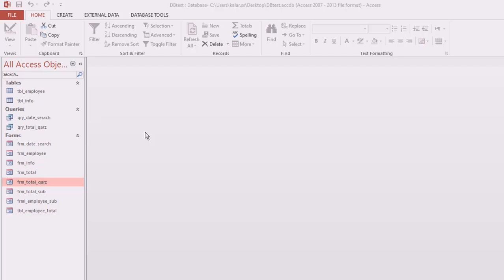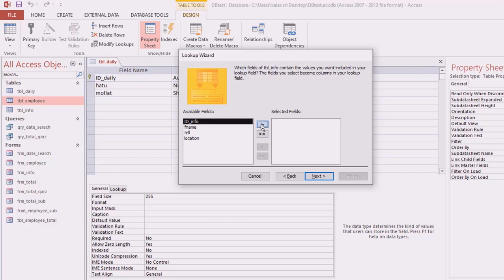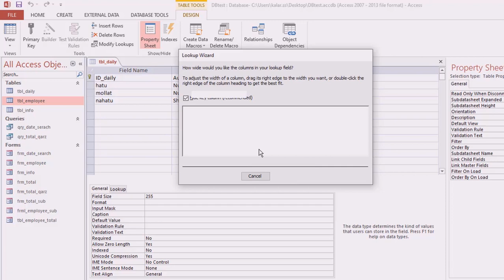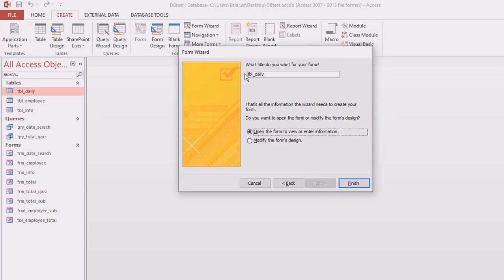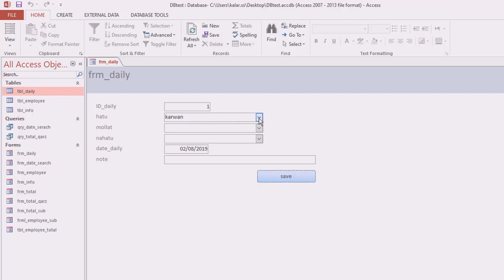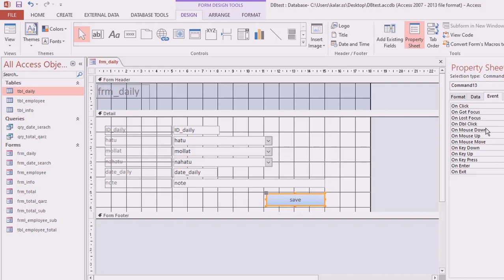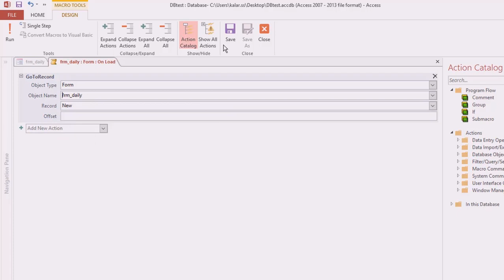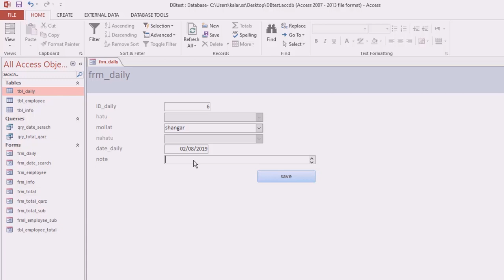دروست كردنی داتابه‌یس بۆ كارمه‌ندی كۆمپانیا (6) : داخل كردنی ڕۆژانی كاركردن و ده‌وامی كارمه‌نده‌كان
دروست كردنی داتابه‌یس بۆ كارمه‌ندی كۆمپانیا (6) :
داخل كردنی ڕۆژانی كاركردن و ده‌وامی كارمه‌نده‌كان

دروست كردنی داتابه‌یس
دروستكردنی داتابه‌یس
دروست كردني داتابةيس
دروستكردني داتابةيس
دروست كردنی داتا به‌یس
دروستكردنی داتا به‌یس
دروست كردني داتا بةيس
دروستكردني داتا بةيس
دروست کردنی داتابەیس
دروستکردنی داتا بەیس